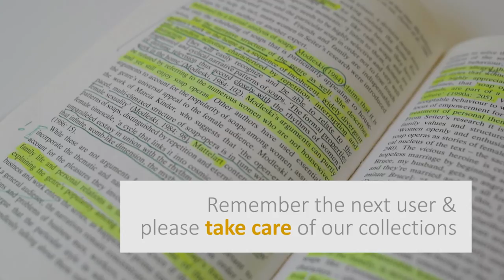SOAS Library Collection Care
Help us to look after our unique African and Asian collections for you and for future generations.